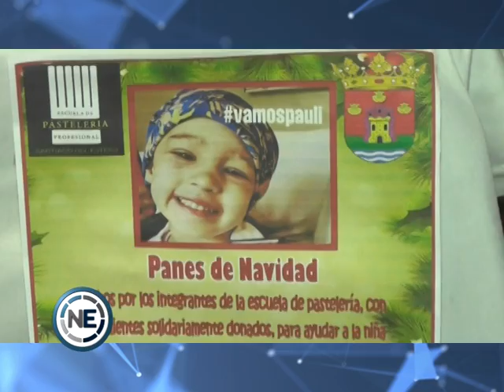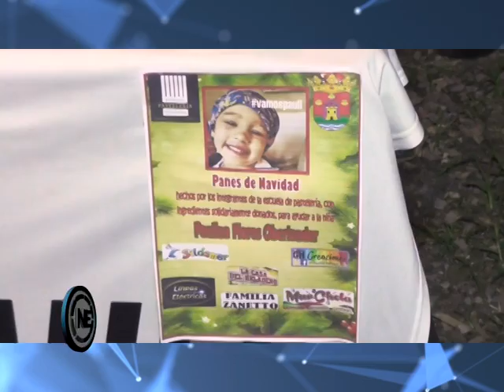PANES DE NAVIDAD GOURMET X PAULI